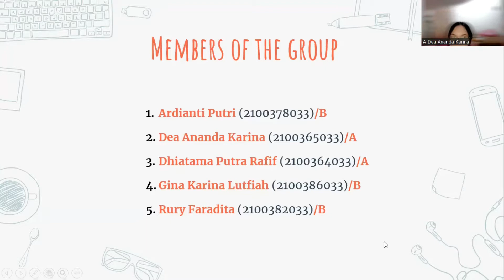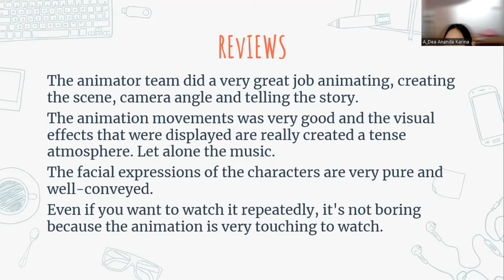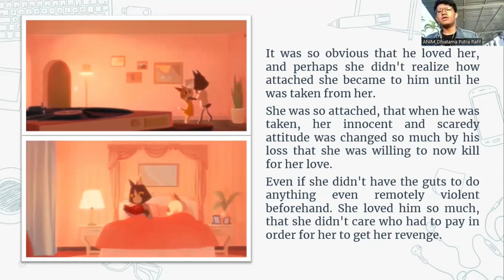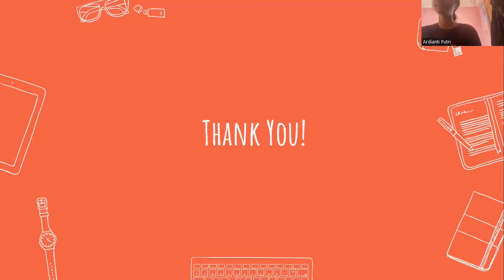[ENGLISH FINAL PROJECT] Presentation Video About Short Animated Film "FUELLED (2021)"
Presentation video about short animated film "FUELLED (2021)" by Killedthecat Production

Members of the group:
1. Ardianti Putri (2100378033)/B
2. Dea Ananda Karina (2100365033)/A
3. Dhiatama Putra Rafif (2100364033)/A
4. Gina Karina Lutfiah (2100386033)/B
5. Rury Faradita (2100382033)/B